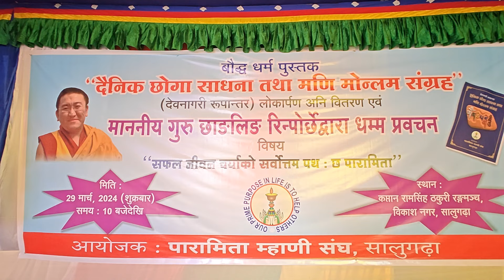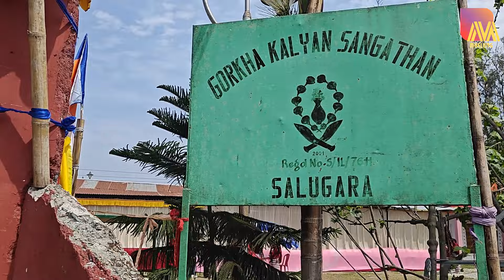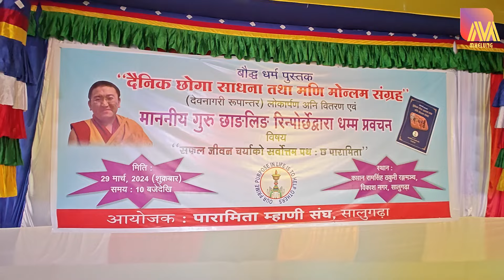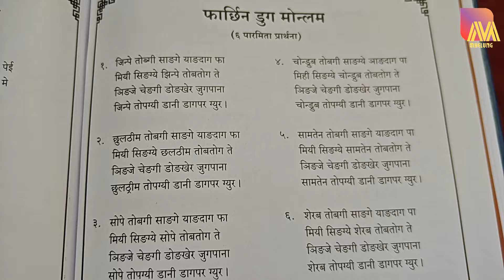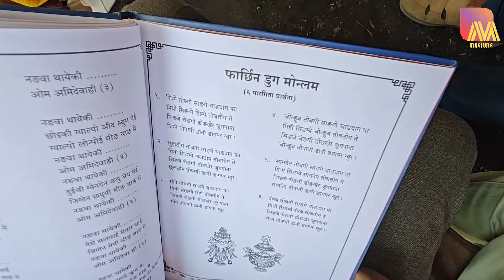BOUDDHA DHAMMA BOOK RELEASE AND TEACHINGS OF H.E.CHANGLING RIMPOCHE||M.P.CREATION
Paramita Mhani Sangha Bikash Nagar Salugara Siliguri organised Bouddha Dhamma Book release, free distribution and teachings on Six paramita by H. E. Changling Rimpoche.